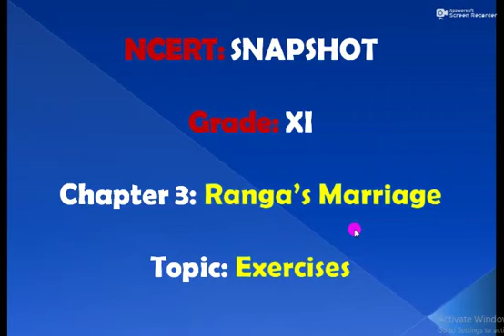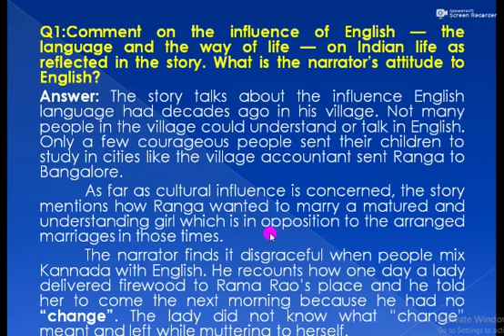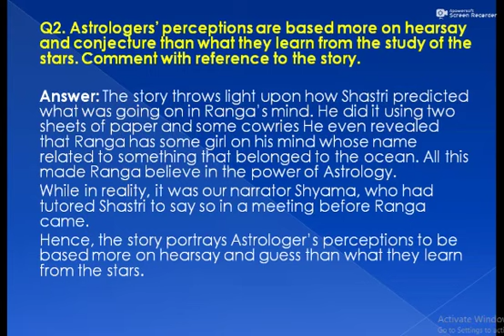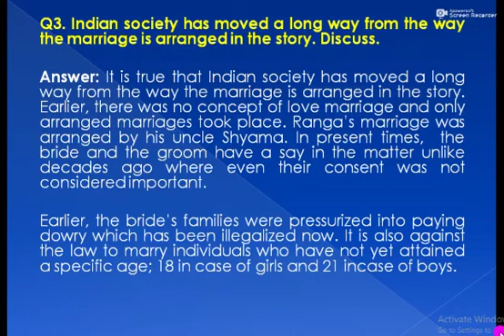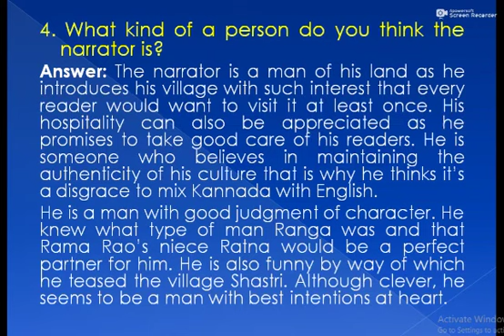Class XI# Snapshot# Chapter 3: Ranga's Marriage#Book Exercise